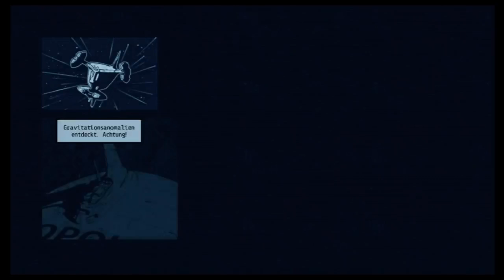Alien Breed Evolution: Episode 1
Firstlook zum xbox live arcade Spiel Alien Breed Episode 1